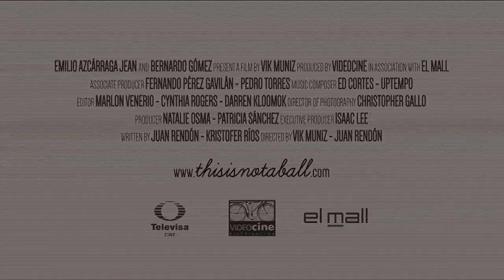This is not a Ball - Trailer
Over the past nine months Vik Muniz has traveled the world to find the meaning of the ball and our passion and innate connection to it, asking himself questions like Why do we play and why are we so drawn to the ball? Why is playing with the ball so powerful? Why are humans so compelled to connect?

Follow him in his journey, which will be documented and will include monumental art pieces aimed to make a social impact in the lives of people that need it the most.